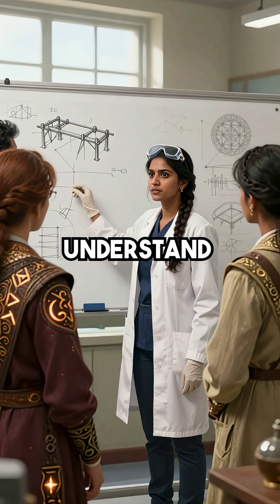Medieval Blacksmiths Accidentally Invented Nanotechnology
Damascus steel had carbon nanotubes before we knew what they were